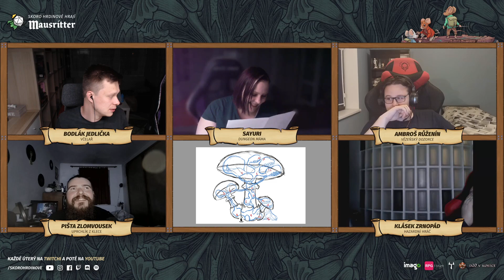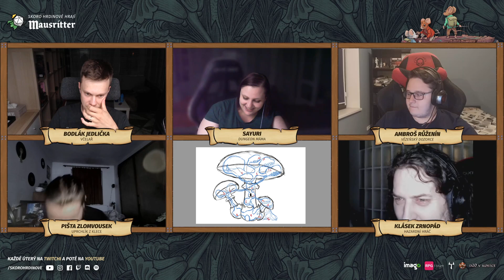Strážci Doubravy 7/11 - Prokleté mraveniště! | Mausritter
Do Jabloňové Lhoty dorazili myšáci s naplněným vozíkem sýra, ale bylo opravdu to pro co jeli? Protože kromě jídla dovezli i zprávy o nezvěstných myších, které byly buď sežrány, nebo uneseny dravým ptákem! Co dalšího se v Doubravě stalo? Bude už přeložena kniha kouzel? A kam myšáci vydají dále?

Nákupem přes odkaz nás podpoříte a nezaplatíte nic navíc

Tubersongs by Ean Grimm

Tvorba náhleďáku: Archimedesfort1
Obrázky mohou pocházet ze serveru Freepik a Pixabay.

David Petersen - Myší Hlídka